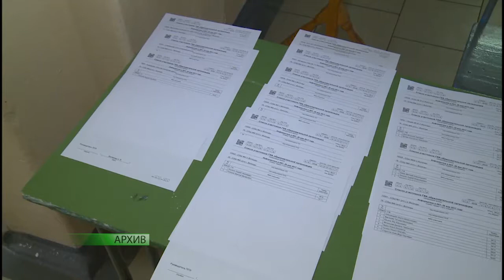До свидания школе сегодня сказали более 1000 выпускников школ Вологды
Напутственные слова услышали сегодня 11-классники Вологды. Во взрослую жизнь вышли около 1100 ребят. Сегодня для них – торжественные линейки, творческие номера от младших товарищей и родителей, напутственные слова. В школе № 3 выпускников поздравил с окончанием учебы Мэр Вологды Сергей Воропанов.